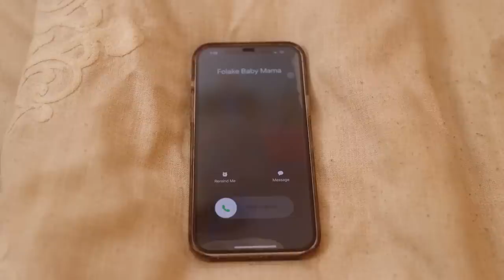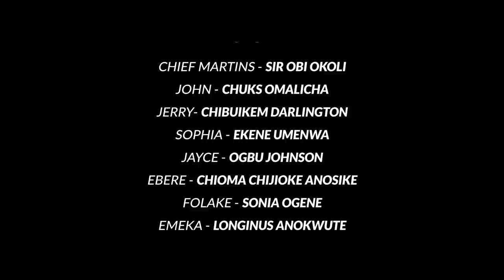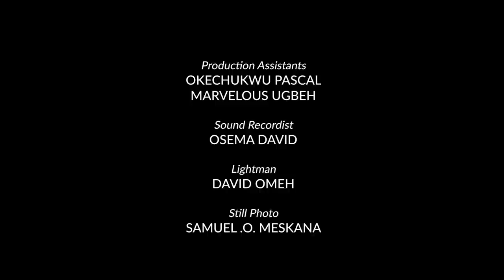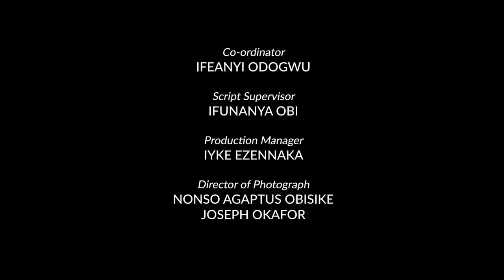FAMILY HOLIDAY; EKENE, CHUKS OMALICHA, OBI OKOLI. LATEST MOVIE 2023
FAMILY HOLIDAY :Chuks Omalicha, Obi Okoli, Chief Imo, Ekene Umenwa, Darlington Chibuikem, sonia Ogene,  Johnson Ogbu, Chioma Anosike, Ihedioha Chiamaka. Nollywood latest Movie 2022.

To enjoy this new week, we bring you this beautiful story FAMILY HOLIDAY.
It is a story that teaches love, togetherness and it has a lot of lessons to be learnt as usual. And guess what? it is very hilarious